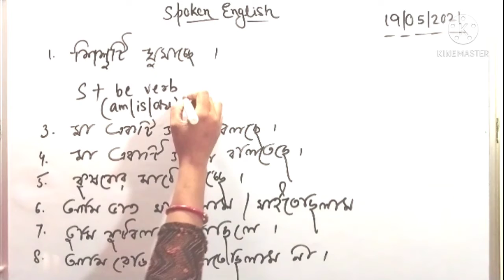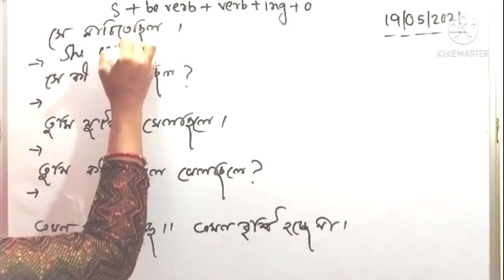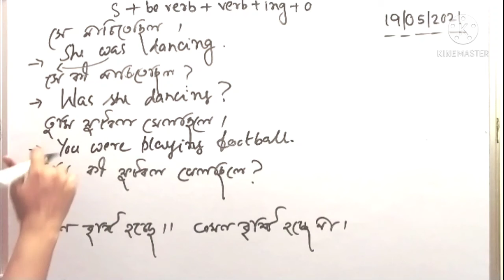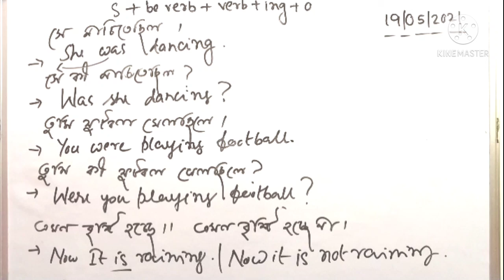Spoken English | Present continuous tense | past continuous tense | tense in bangla |english grammar